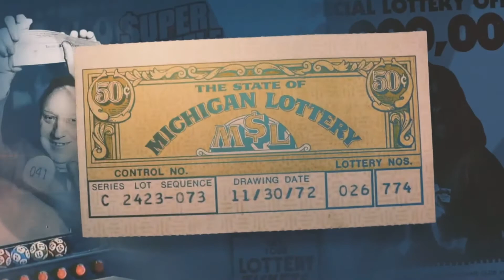Fox commercials May 31, 2022 2